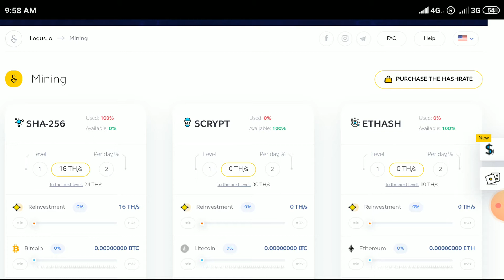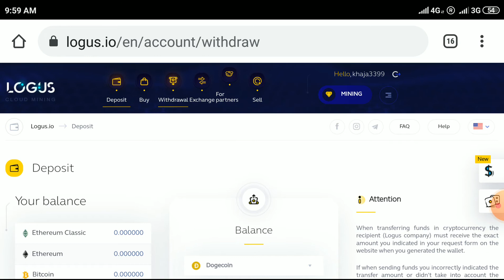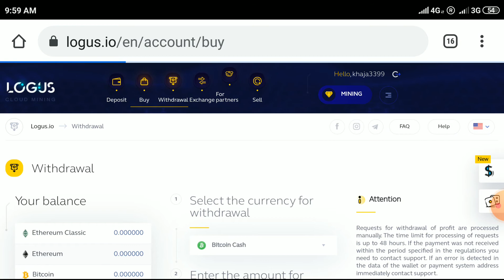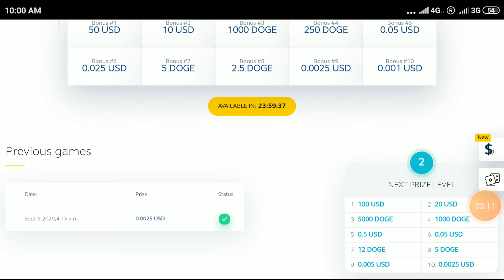Log... new free bitcoin mining site and sign up bonus 50 usd+16 th/s free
New free bitcoin and altcoins mining site and sign up bonus 50 usd+16 th/s free.

Join other best airdrop and exchange bonus sites.

👏👏👏 only legit and paying best sites in 2020, instantly received to your account👏👏

1.New free exchange site and sign up bonus 50 xrp and 50 knc tokens free.

2.New free online store site and sign up bonus 150 ask tokens free.

3.free 500 hydra worth of 250 usd free.

4.join in site and get 5 usd worth of bstkn tokens free.

5.Bolo coins in airdrop wheel free every 2 hours

6.get 50 usd every day +16 th/s free

Click on $ promotion or prize hunter option and claim upto 50 usd every day and mining of bitcoin and altcoins.

7.martk coins free every hour through faucet and retweet and instantly withdraw to your hotbit exchange.

8.get free pzm coins every day.pzm coins listed in hotbit exchange link above.

9.Join in 36 usd worth of pnl coins free.

10.joiñ site and get free 50000 dgx tokens free.

11.join site and get free bitcoin and altcoins every 45 minutes.

12.Join in site and get free 5000 Satoshi +1 hbt token+ 100 gh/s free mining.

13.Join and get free 40 usd worth of 3000 ecoins free.

14.Dowload app watch ads every hour and get kin tokens to your trust wallet instantly

15.10000 betc trx tokens instantly to your tron wallet.

Copy betc tokens address from tronlink app.

Click on me option in app and click on friends invitation option and click on claim reward button on top column and enter my invite code ::: Ns1W

16.Daily get free bitcoin and altcoins instantly to your wallet.

Click on daily rewards button,
Once again click on rewards 2 button and then enter my invite code below.

enter my invite code=R7IK7

Top 22 highest paying faucets in 2020.

Join all above sites and earn free bitcoin and altcoins .

Join in my crypto currency Blog, telegram and twitter accounts

Click on follow in Twitter account.